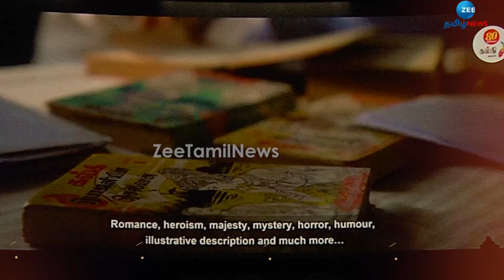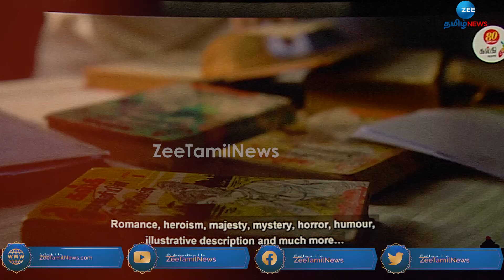கல்கியின் பராக் பராக் காணொளி வெளியீட்டு விழா! | Kalki Ponniyin Selvan Video Release!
கல்கியின் பராக் பராக் காணொலி வெளியீட்டு விழாவின் வீடியோ